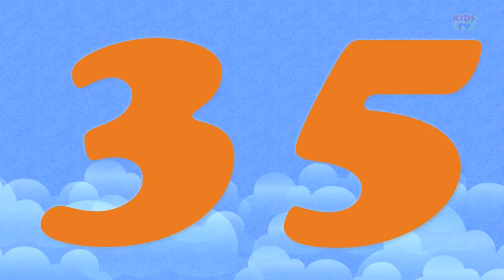Promo Henny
Henny van Nugteren 50 jaar